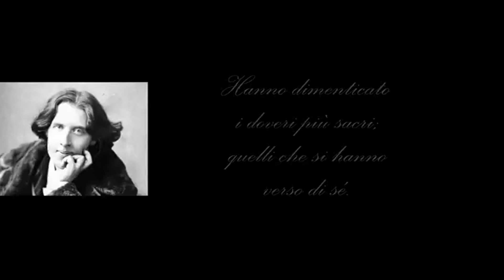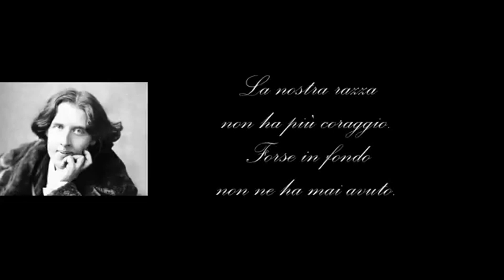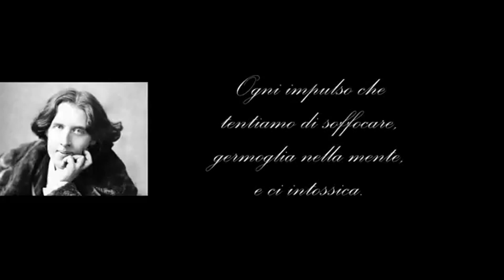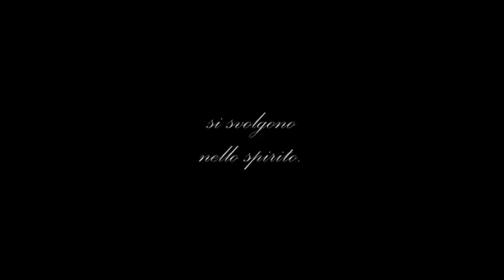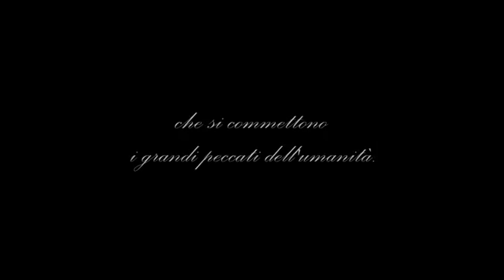il mio adorato Oscar_ (Wilde)